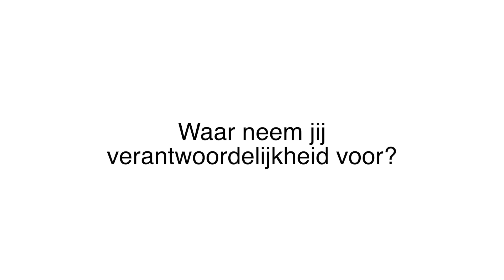Slachtofferrol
In dit model wordt over "Rollen" gesproken om identificatie tegen te gaan.

Een slachtoffer gevoel is bij trauma’s zo overweldigend dat er gemakkelijk een identificatie ontstaat; iemand zegt dan: "Ik Ben een slachtoffer" en dan zit zo iemand daaraan vast! Zelfs als je bij kleine gebeurtenissen jezelf vrijpleit en de schuld bij de ander legt, ben je al bezig om een gewoonte te ontwikkelen in slachtofferschap. Oefen met schuld op je te nemen, waar de schuld is, daar is de macht! Als je dus denkt dat je een slachtoffer bent, dan geef je je macht uit handen aan de dader. Geef je zelfrespect niet op. Zodra je de schuld buiten jezelf legt en niet kijkt naar je eigen aandeel in het gebeuren begint het slachtoffer “rollenspel”.

De slachtoffer-rollen zijn Ego-Rollen , Je Ego helpt je met overleven in de wereld en beschermt je. Mensen zeggen wel ik ben tot in mijn ziel gekwetst, maar je ziel is onkwetsbaar. Wat je ook overkomt is er om "mee om te leren gaan", niet om mee "om te slaan". Net als bij vallen en opstaan; blijf zo kort mogelijk liggen.

Iedereen kent het gezegde: als er een deur sluit, gaat ergens anders een deur open, de meeste mensen zien die open deur niet omdat ze zo gefixeerd (geïdentificeerd) zijn met de gesloten deur! Er zijn veel boeken die helpen bij verantwoording nemen in plaats van je macht weggeven. Boeken over Vergeven (b.v. “Het wonder van Vergeven”) en info over Empathie, Ego enz. Is volop te vinden op Internet.